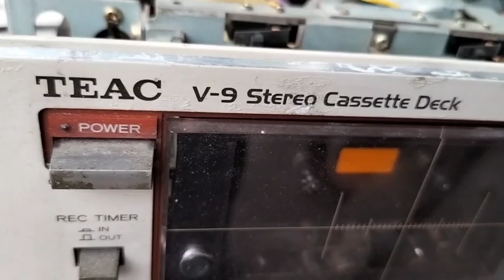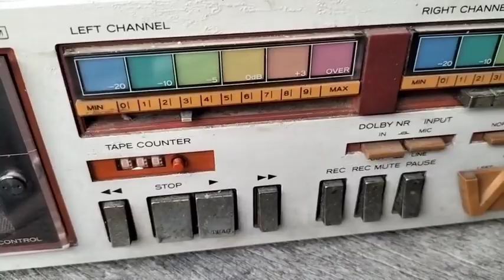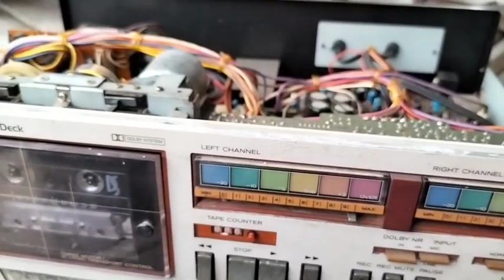TEAC V-9 Stereo Cassette Deck (งานช่าง/อะไหล่)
คลิปทดสอบเบื้องต้น
(Amorphous Alloy Head Japan)